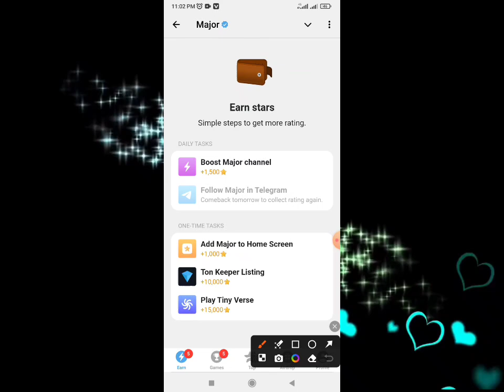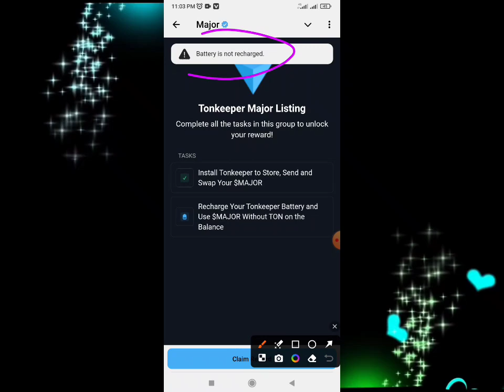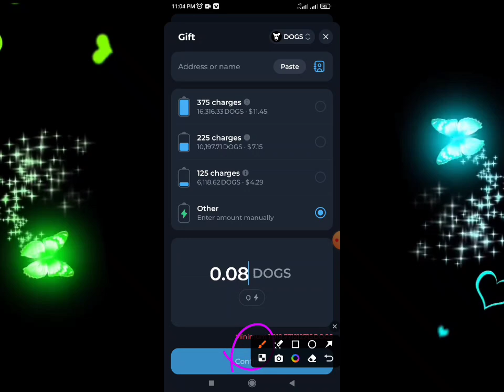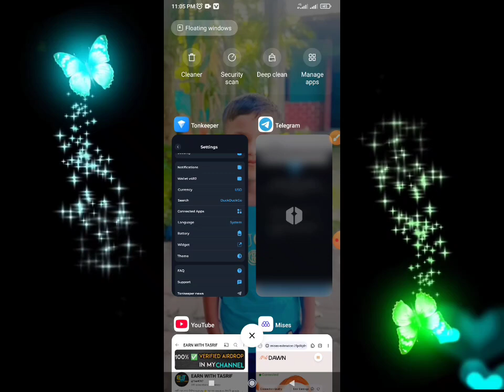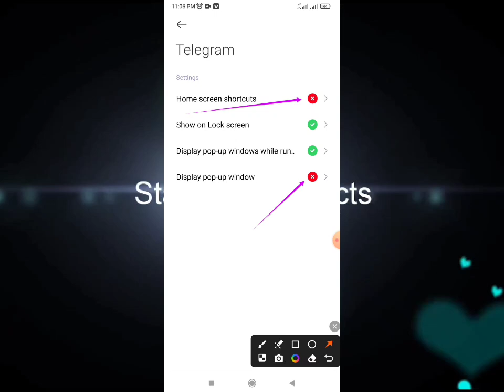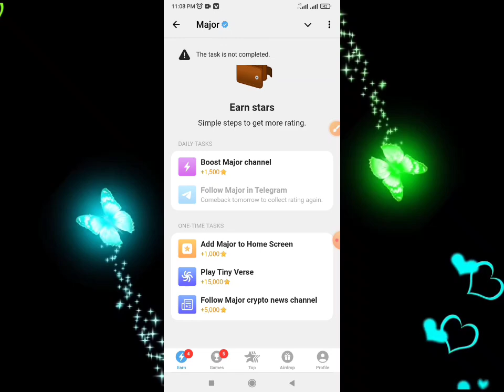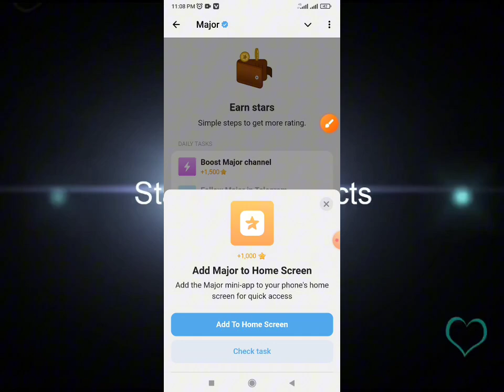Major All Task Complete || Major Airdrop Allocation​ Check || Major Nft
Telegram ID√ = @Shabbir07
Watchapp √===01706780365